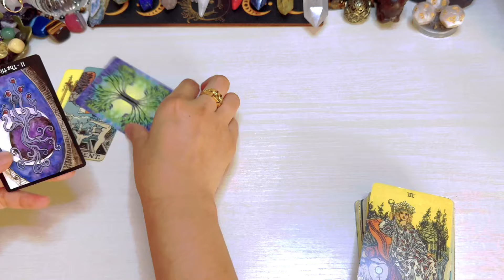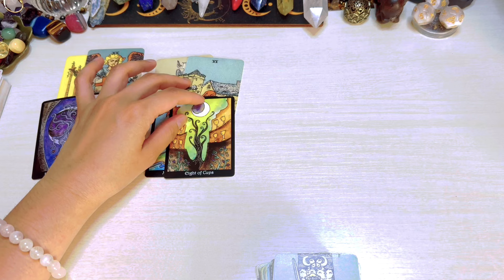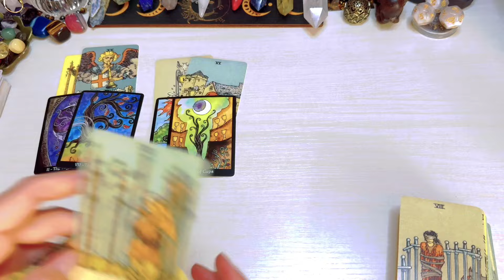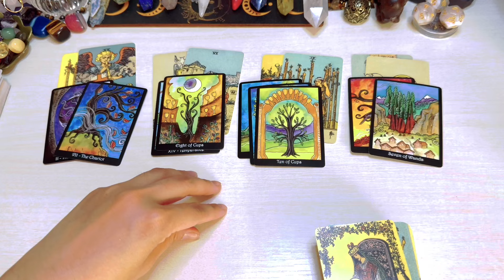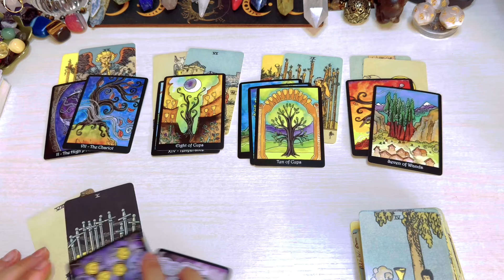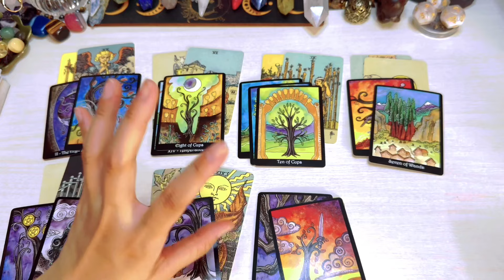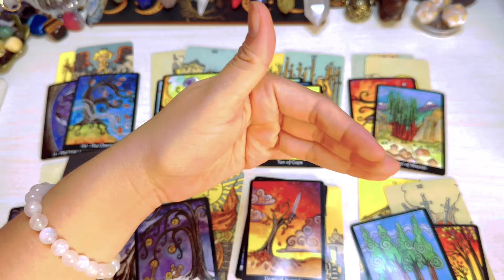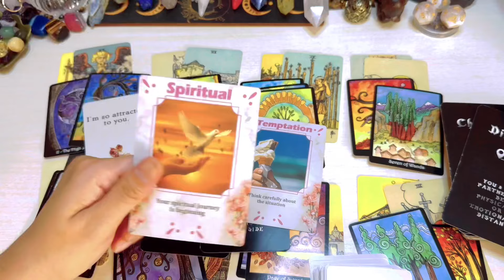Cancer ♋️ Dapat,Gusto o Nanaisin Mo Bang Malaman Ito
Reminder lang

❌❌❌Option 1 is not yet AVAILABLE ❌❌❌

1400pesos     🍀35mins. 🍀 Tarot Spread card .kung ano lang ang

2000pesos     🍀50mins 🍀 Spread card  +2 question

3000yen    🍀35mins. 🍀 Tarot Spread card (no question allowed)kung ano lang ang

3800yen     🍀50mins. 🍀 tarot spread card + 2 questions

NOTED:        GCASH to GCASH ONLY
                         NO REMITANCE PLEASE!